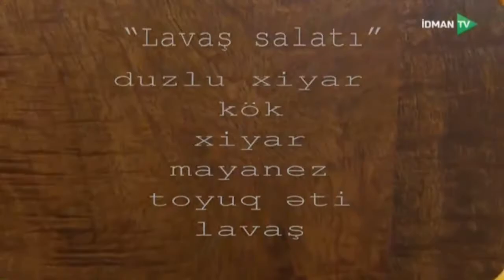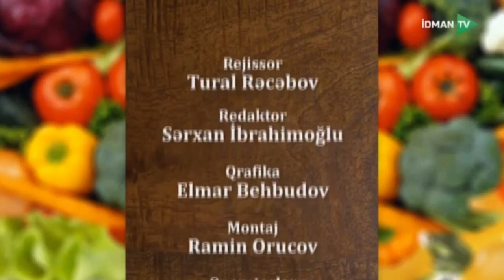İDMANÇININ MƏTBƏXİ | ELVİRA ƏSGƏRZADƏ